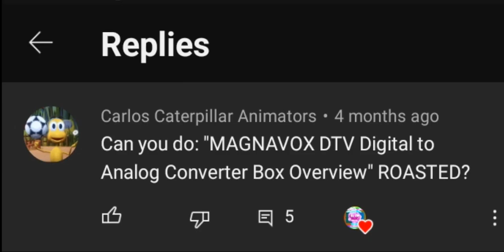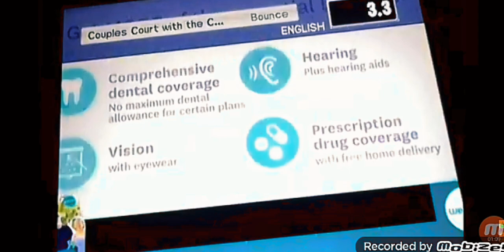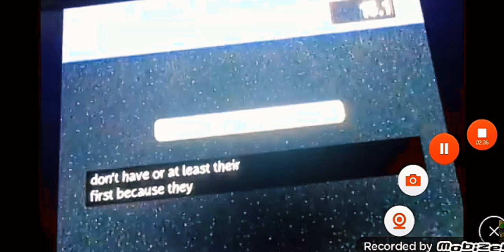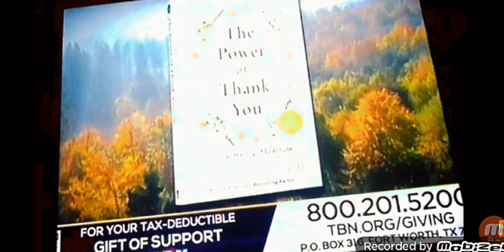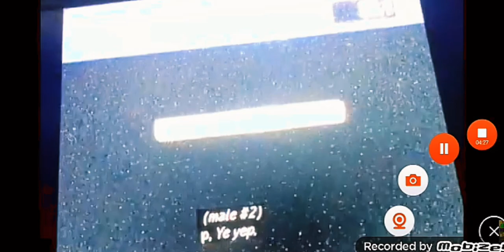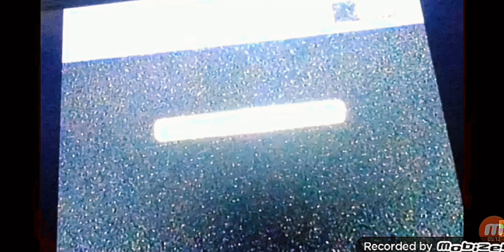MAGNAVOX Dtv Digital to Analog Converter Box Overview [ROASTED